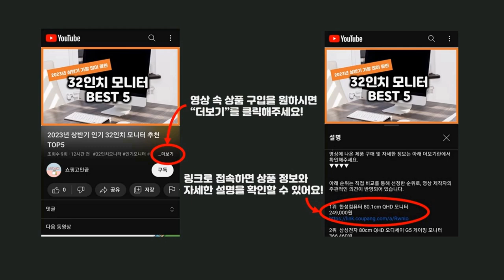2024년 가성비 온실 추천 TOP5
2024년 하반기 가성비 온실 추천 TOP5을 소개합니다.

♥5위   CNK 조립식 비닐하우스 터널형 CK-TGH422  [  139,050원  ]

♥4위   CNK 조립식 비닐하우스 터널형 CK-TGH322  [  116,370원  ]

♥3위   에레디홈 조립식 비닐하우스 미니 온실 소형 베란다 가정용+말뚝핀+고정끈  [  34,800원  ]

♥2위   붕붕몰 가정용 텃밭 조립식 온실 비닐하우스 그린하우스 장마 길고양이 집 B32, PE대형  [  59,900원  ]

♥1위   스마토이 원터치 베란다 온실 미니 비닐하우스  [  10,800원  ]